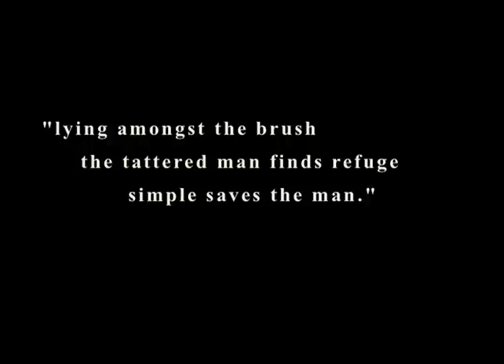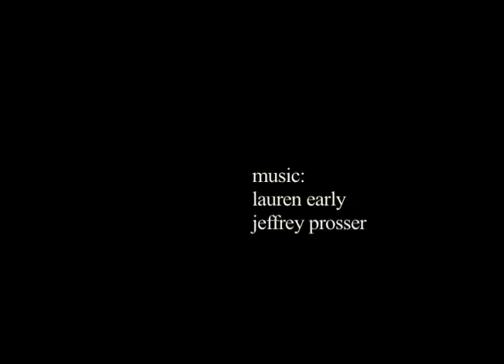"Refuge" - A Short Film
A haiku interpretation shot on Super 8mm

Concept and Camerawork by Jeffrey Prosser
Music by Lauren Early and Jeffrey Prosser (Sufjan Stevens cover)
The man is played by Aroyn Davis

This is a film project completed at CSSSA 2009 in Valencia CA